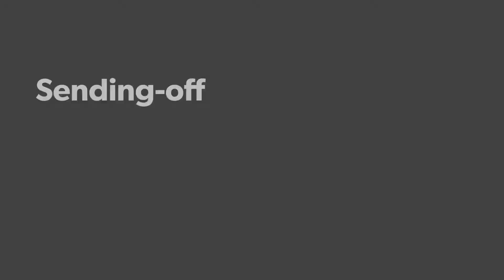Cannondale Trail 7 going home 30Aug2020